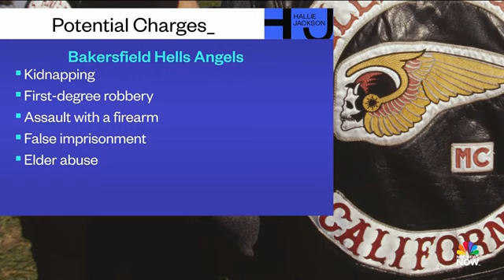Hells Angels Chapter Arrested in Kidnapping Scandal.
Hell's Angels Chapter Arrested in Kidnapping Scandal.